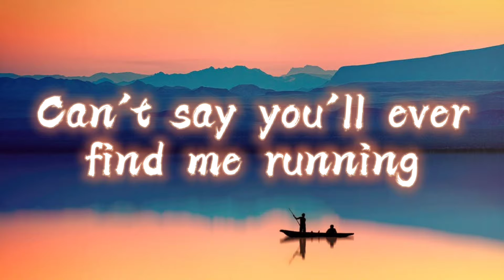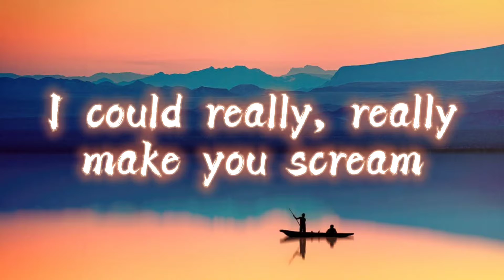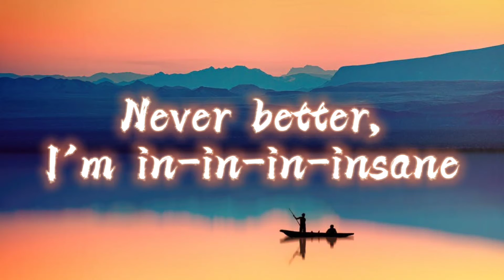Aviva - Houdini (Lyrics)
New discord group!!
ROBLOX GROUP!!